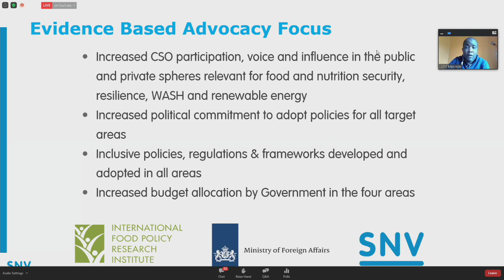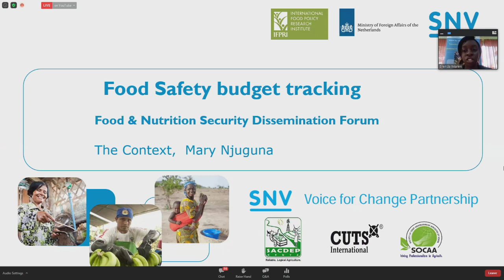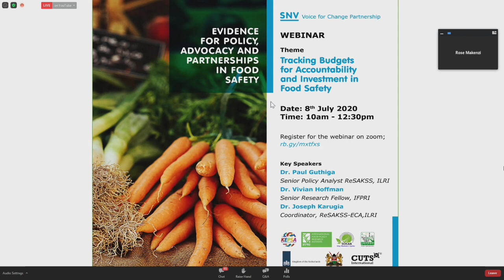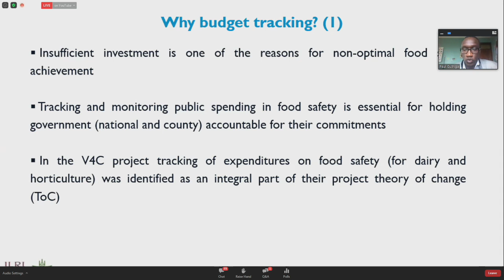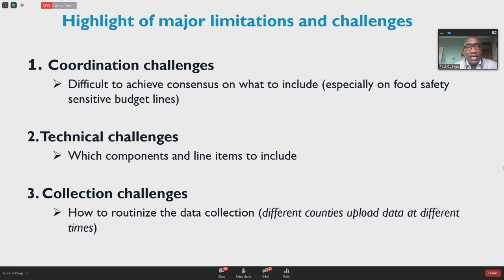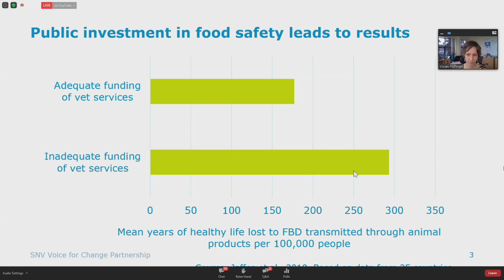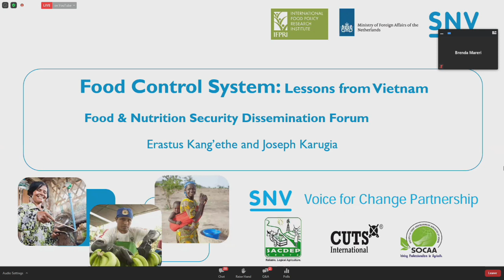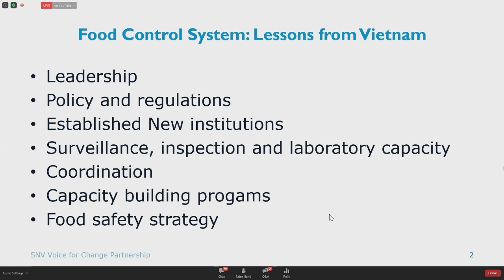SNV: Use of evidence to advocate for investment and food security - Virtual Event Part 1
SNV VIRTUAL EVENT
Agriculture Financing
Youth in Agriculture